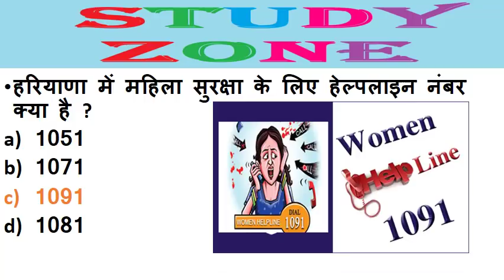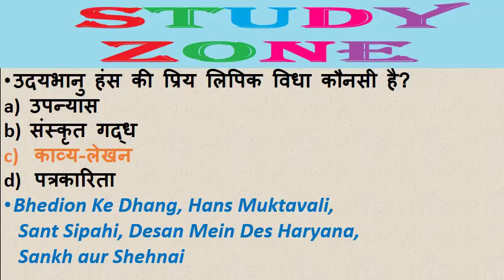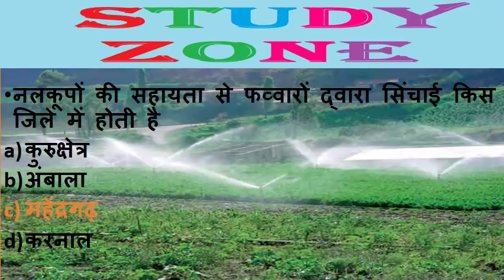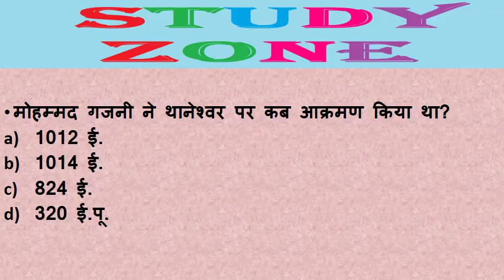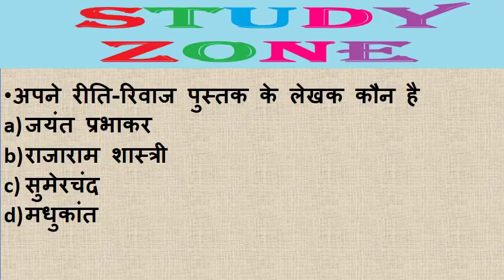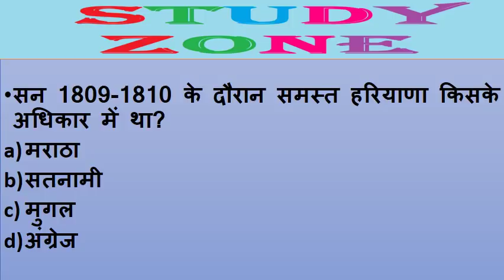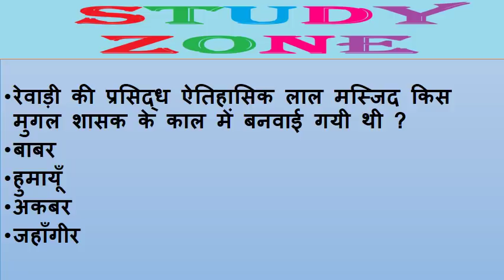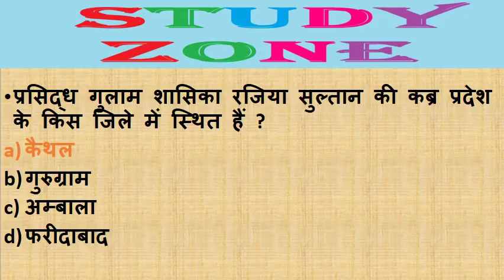Practice set 8 for haryana Group D exams // Previous year haryana repeated questions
Practice set 8 for upcoming haryana exams Previous year haryana repeated questions